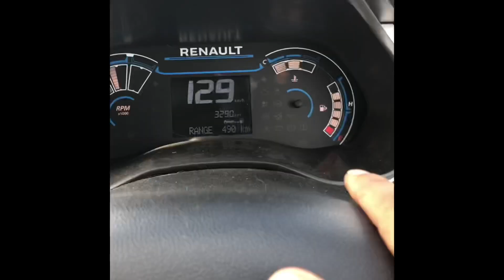Mumbai to Manali Roadtrip- Ahmedabad to Jodhpur - Renault Triber 2021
Part 2 of our dream ride i.e Mumbai to Manali
We reached Jodhpur
Ahmedabad to Jodhpur ride is a treat and soothing..

Coco- @indian_retriever
Kiran- @kiran__bhosle
Myself- @amitesh2.O